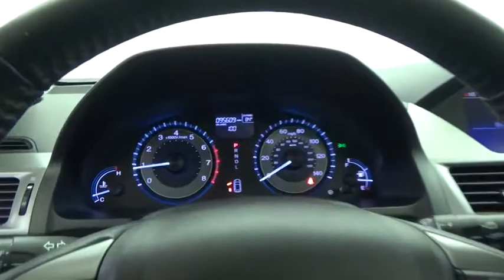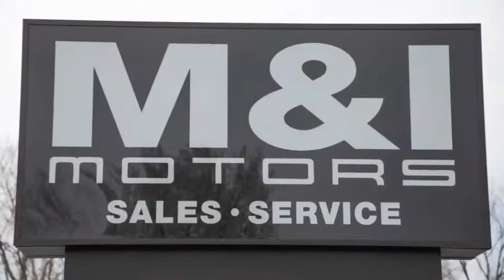2013 Honda Odyssey EX-L Highland Park 20260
2013 Honda Odyssey EX-L